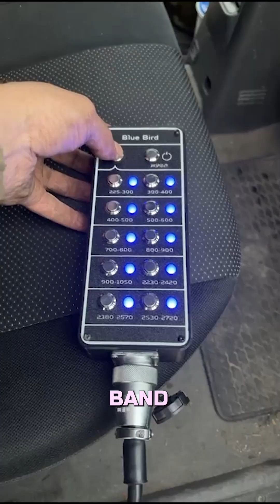Why One Jammer Isn’t Enough Anymore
FPV tech is evolving fast - and a single EW system is no longer enough. ⚠️
Modern drones attack from different frequency bands, with stronger signals and higher resistance to interference. 📡

That’s why we build multiple EW systems for different missions:
compact units for mobility, powerful wide-band systems for full coverage, and targeted modules for specific ranges. 🔧🛡

A layered setup is the only way to stay ahead of today’s FPV threats.
And we’re fully prepared for the realities of modern warfare. ⚡️